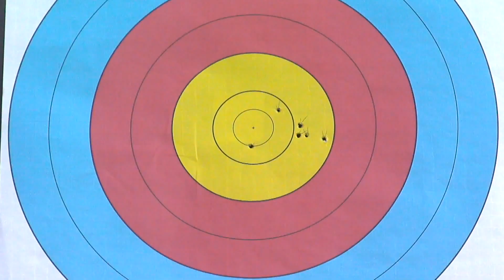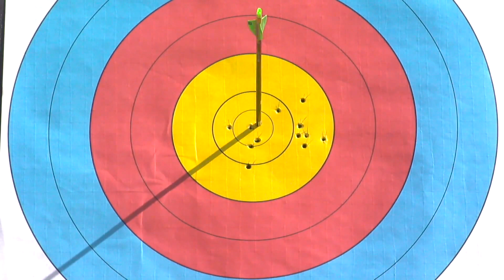Kristina Berger v Choi Bomin – compound women's bronze | Wroclaw 2013 Archery World Cup stage 4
Compound women's individual bronze medal match between Kristina Berger of Germany and Choi Bomin of Korea at the stage 4 of the 2013 Archery World Cup in Wroclaw, Poland. Compound archers shoot at a target 50 metres away and the central 10-ring measures just 8cm in diameter.